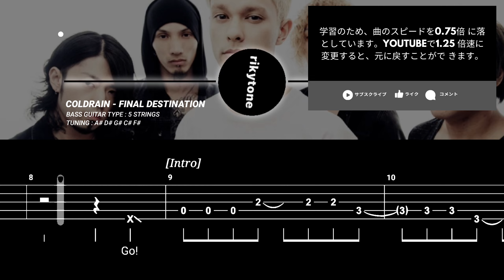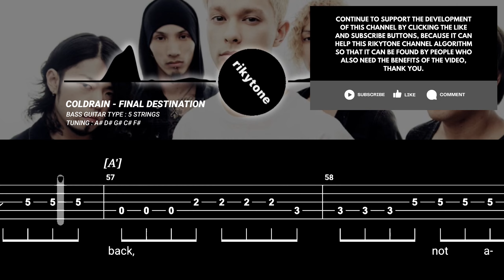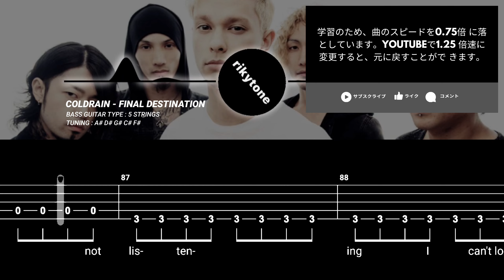【BASS TAB】COLDRAIN - FINAL DESTINATION『SPEED 80%』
Go to the link below to get the PDF file for free

Original song by COLDRAIN
Song title: FINAL DESTINATION
Bass Type: 5 Strings
Tuning: A# D# G# C# F#